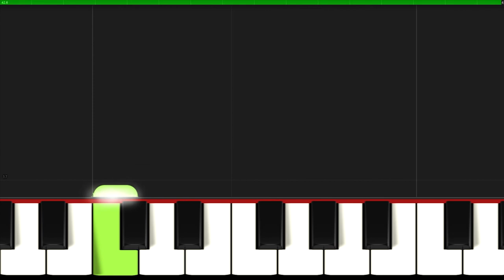Over in the Meadow I Piano Tutorial Easy Sheet Music with Letters for Absolute Beginners I SLOW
♫ SHEET ► 🎹 SLOW ▶ 0:24
Over in the Meadow I Beginner Piano Tutorial Easy Sheet Music with Letters for Absolute Beginners I SLOW
▬▬▬▬▬▬▬▬▬▬▬▬▬▬ஜ▬▬▬▬▬▬▬▬▬▬▬▬▬▬
👉Great arrangements of famous songs: